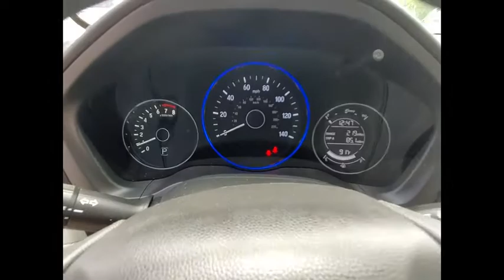2017 Honda HR-V Lisle IL HL1619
2017 Honda HR-V EX